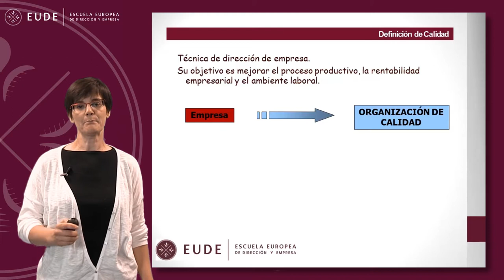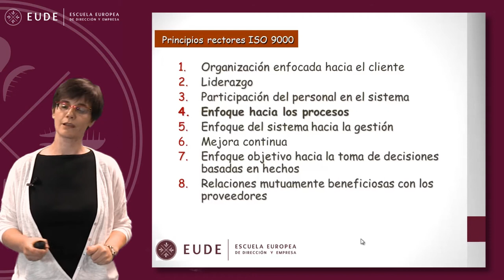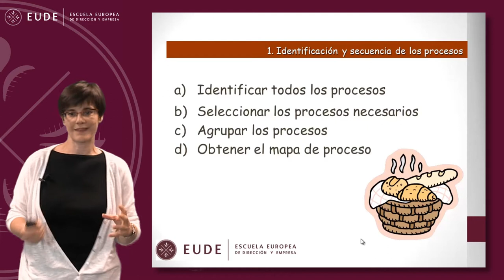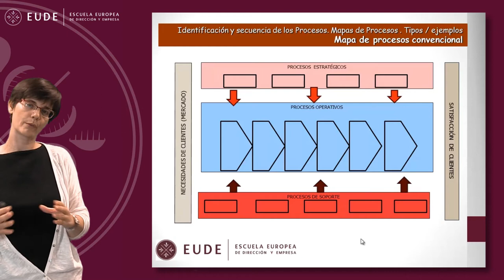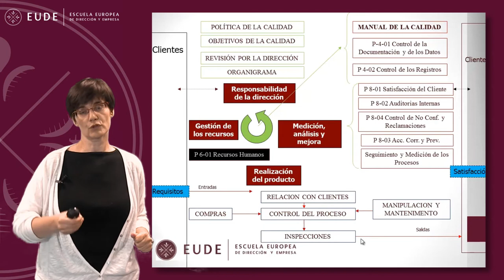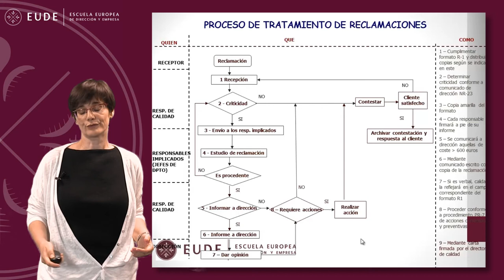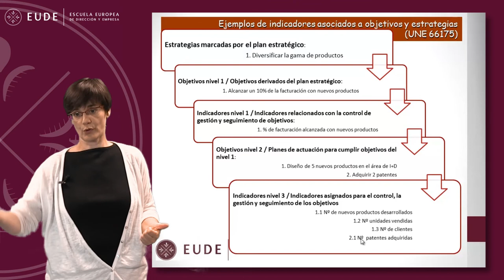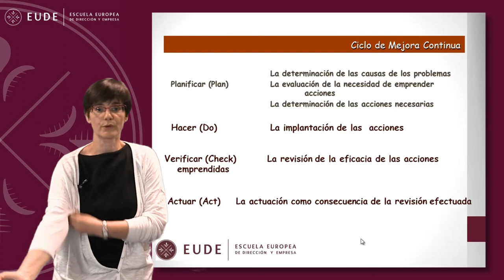20140528 MASTERCLASS YOLANDA SOBRADO PARTE 1